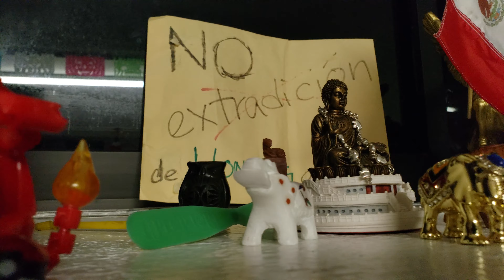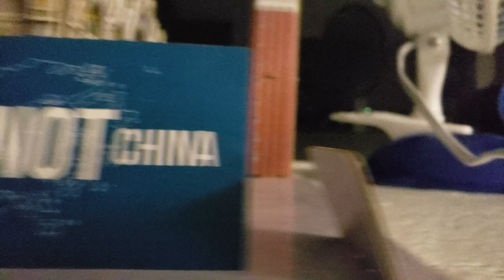願榮光歸香港 (cover)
China -
Terracotta Army
UK -
The Big Ben, TARDIS (Doctor Who), The Queen
Japan -
Pac-man, origami, halo (Gundam), charmander (Pokémon)
Hong Kong -
Bamboo-copter, the Big Buddha, pins from Po Leung Kok, Hong Kong University, Round Table, tram
Me -
owls, seal, apple, horse
México -
Bell of Dolores, Chichén-Itzá, Juárez, Victoria, Revolución
Panamá, Cuba, Ireland, US, Israel, Sealand, David, Rosa Parks